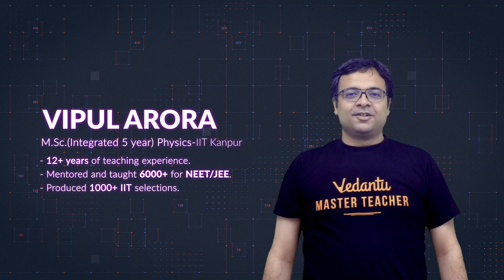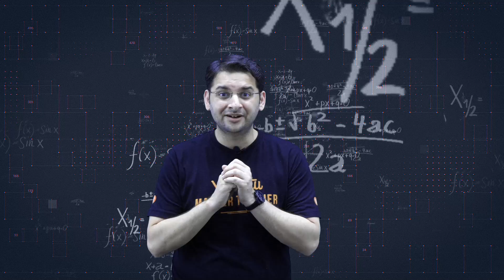NTSE V- Foundation Channel | Early Start for JEE | NEET preparation!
.Are you in 9th or 10th Class? Are you still wondering how to prepare for NTSE, JEE & NEET?
We heard your request and we are Finally here. NTSE V-Foundation is one Stop destination to start early preparation for NTSE, JEE & NEET.
Laying the Foundation for NTSE where we will be preparing you for NTSE Stage 1 and Stage 2 covering all the topics and strategies. We are also going to prepare all our 9th and 10th Class Students for JEE and NEET.
The Foundation we lay today, will spawn Brighter Future"